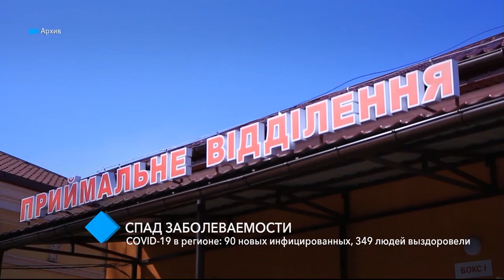COVID-19 в Одесском регионе: 90 новых инфицированных, 349 людей выздоровели